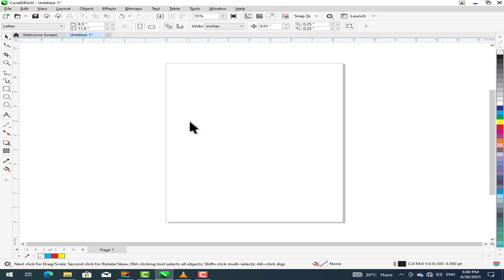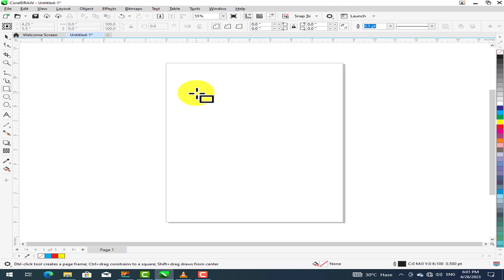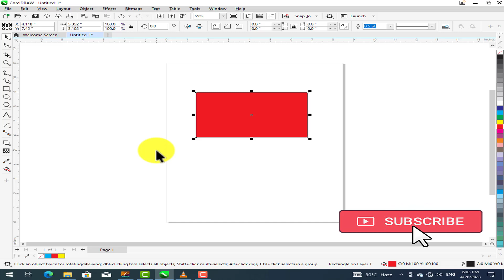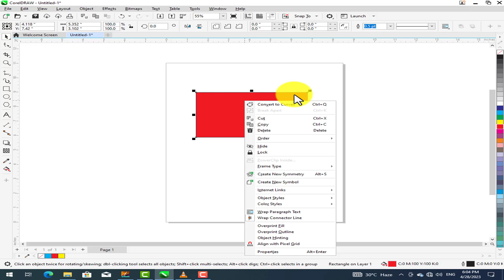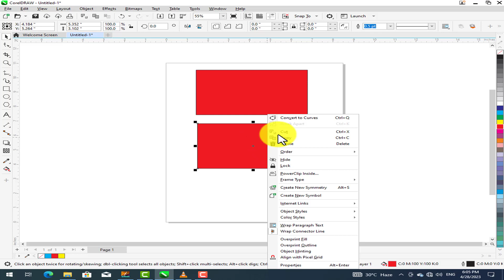shape tool ka istamal in coreldraw